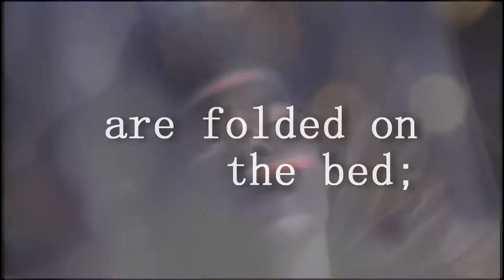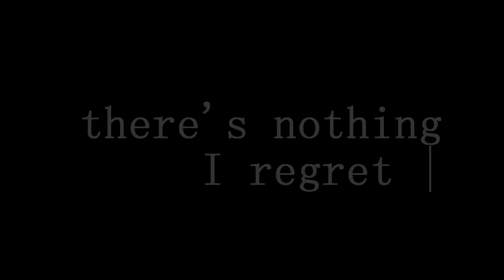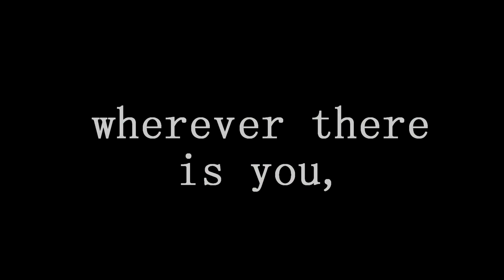|Sterek - Silhouettes||I'm already dead|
Created especially for @oniwrites/ @foxierthanthou (twitter accounts) in Sony Vegas Pro 13.0;
(Re-Uploaded from my other account - CordialDimple)

Song: Of monsters and men - Silhouettes;
Fandom: Teen wolf;
OTP: Stiles/Derek;